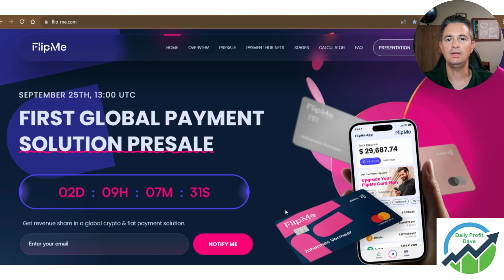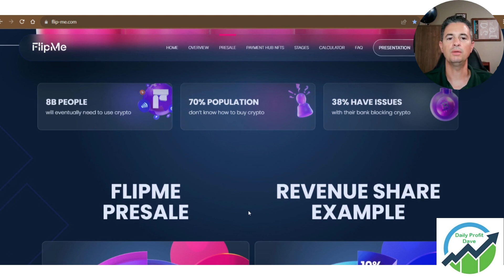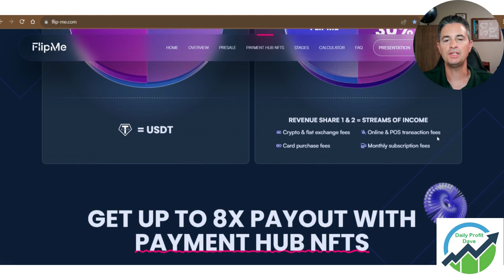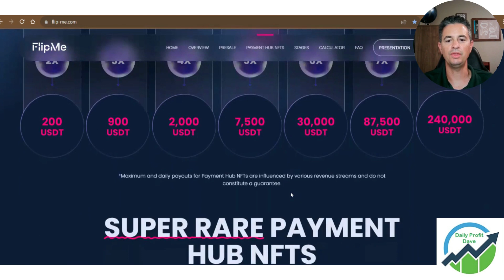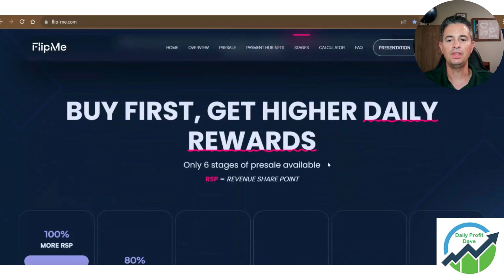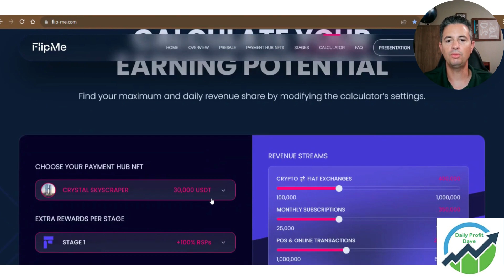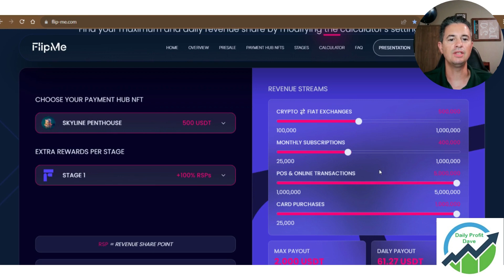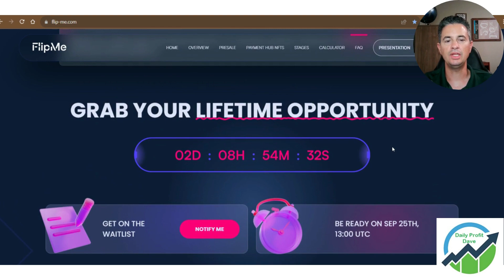Massive Passive Income: Flip Me Global Payment System Overview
Flip Me is a revolutionary new global payment solution that will combine banking and crypto in a way that the world has never seen before. They are offering a chance for you to get access to a large share of their profits by becoming an investor in their company. The sooner you buy into the presale, the faster your investment will generate profits in the future.

Mavie Global is the company working with Flip Me to finance the launch.  You can invest in Flip Me with Mavie Global.

For more information on other passive investment opportunities, please watch the other videos on my channel or visit my

I am not a financial advisor.  All investments of any type involve a risk of loss.  Never invest more than you can afford to lose. As a general rule, never put more than 10% of your portfolio into one investment. Spread out your risk and diversify your investments.

I created this channel to share the investment opportunities that I am invested in to help others join me on my journey so you can make passive income.  My goal is to help you make enough passive income so you can retire early or quit your job and live the life you have always dreamed of.